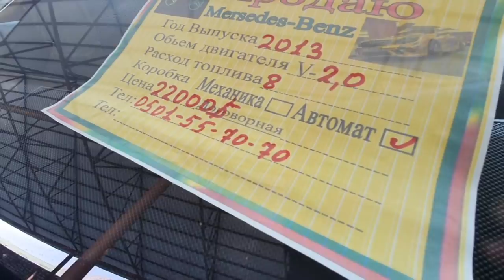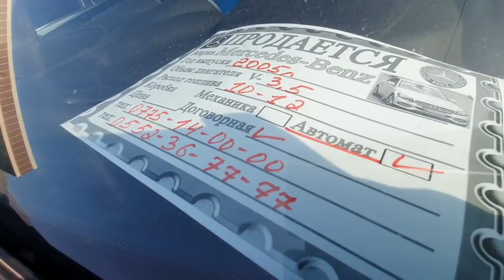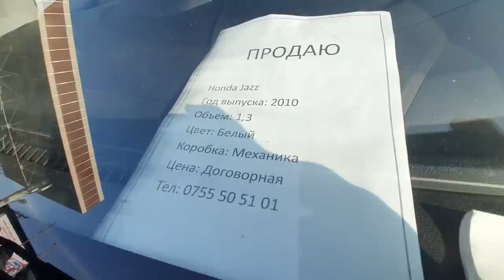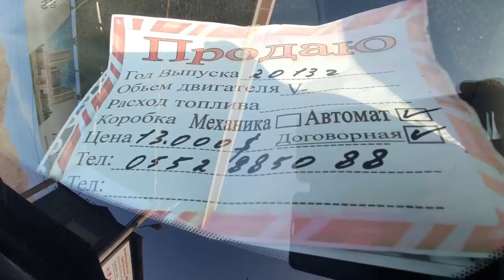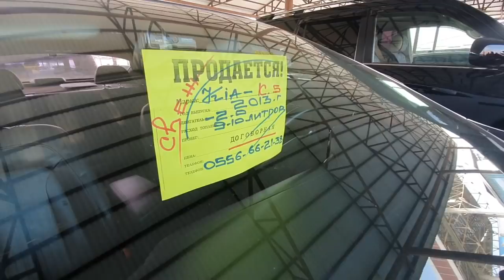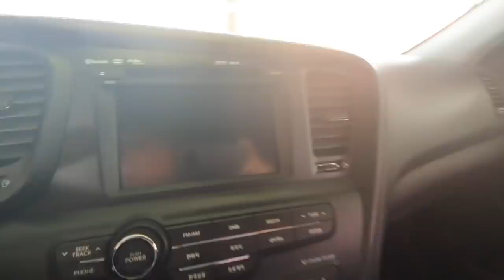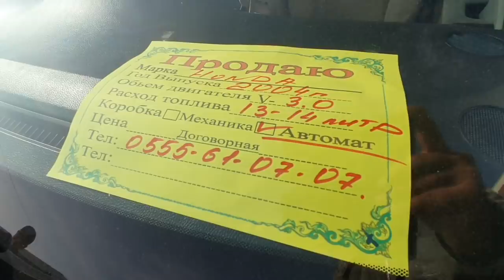АВТОРЫНОК ОШ👍10/11/19/МЕРС/ КАМРИ-35-45-50/ ЛЕКСУС-ES-RX/ АККОРД/ КИА-К5/ ЖАЗЗ/ ИНСПАЙР